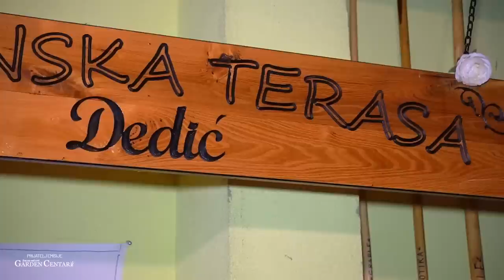Može i bez, ali POTKRIŽA je bolja sa mesom!